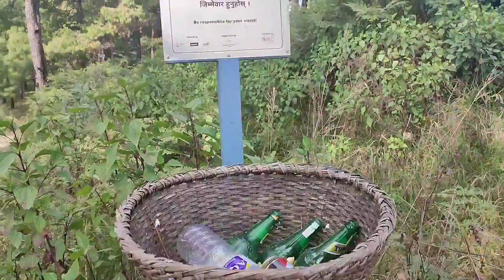Champadevi Darshan || Hiking || Part 1